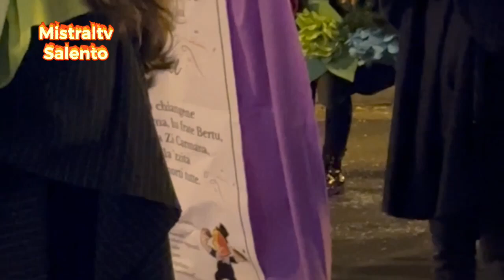CARNEVALE GALLIPOLI 2023